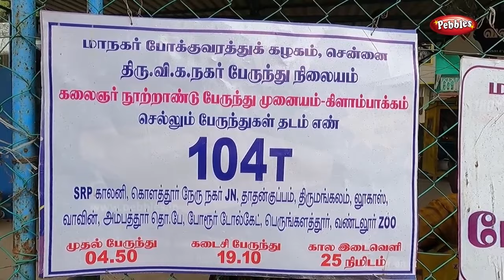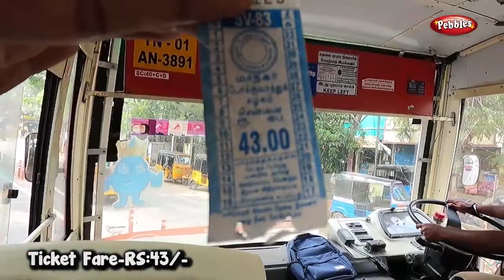திரு வி க நகர் to கிளாம்பாக்கம் | Thiru Vi Ka Nagar to Kilambakkam | Bus Travel